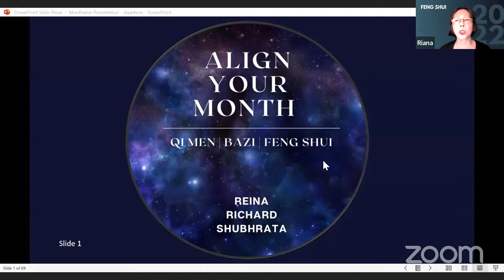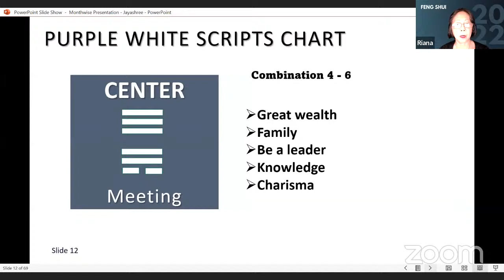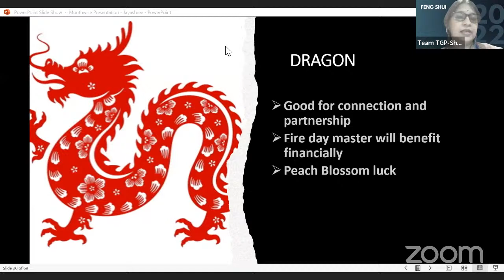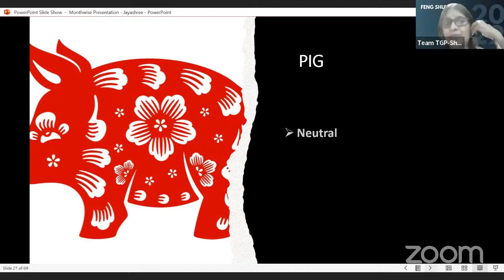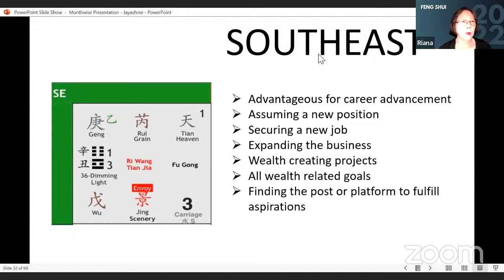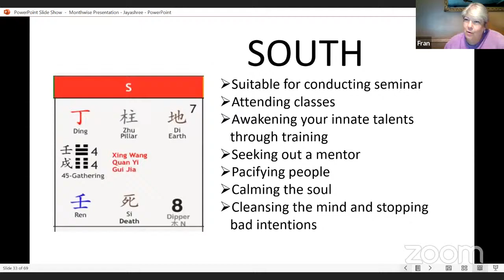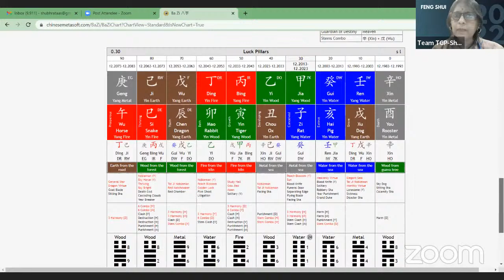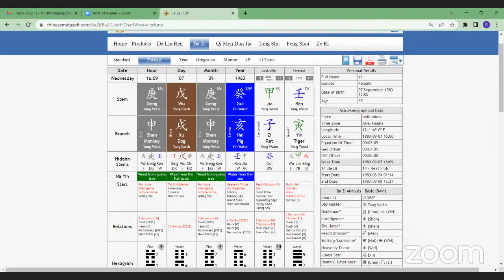Align Your Month - September 2022